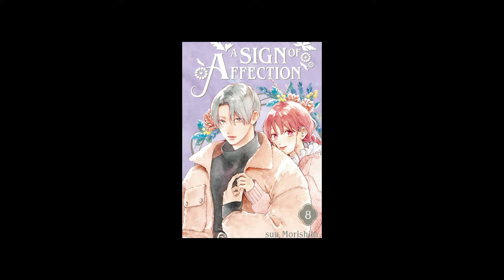Anime that made my winter great (Winter anime 2024)[Hindi]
hey guys! Spring is just around the corner so I decided to make a video on winter anime before making a spring anime video.i included the anime which i really enjoyed in winter 2024. hope you like these animes too.
1. A villainess level 99: I may be the hidden boss but I am not the demon lord 2. a sign of affection
3. the unwanted undead adventurer
4. witch and the beast
5. ninja kamui
6. solo levelling
and the classroom of the elite season 3, blue exorcist season 2,mashle magic and muscle season 2, tuskimichi moonlit fantasy season 2, danger in my heart season 2.

I don't own any of the gifs and songs. full credit goes to the creator. if you are the creator of any of these and wish for me to remove this.  message me and I will take it out immediately.)

About myself:-
I am Anime Pixie and I'm a college passout . i created this channel so I can freely share my thoughts on anime with you  as a weeb and you also share your thoughts with me.

anime 2024
top anime
new anime
best anime to watch
Winter anime to watch
anime recommendations
anime tops
anime to watch
upcoming anime 2024
2024 anime
anime 2023
anime review
Anime Pixie
anime winter 2024
upcoming Anime
winter anime
top 10